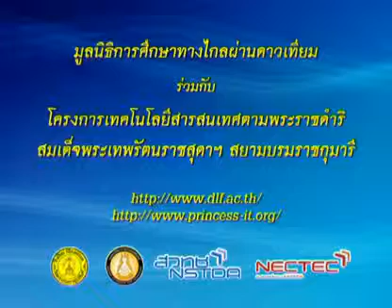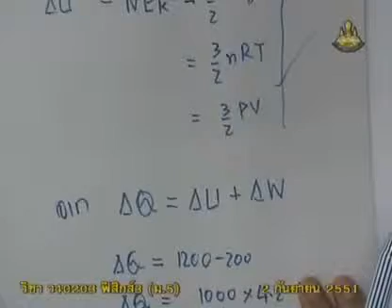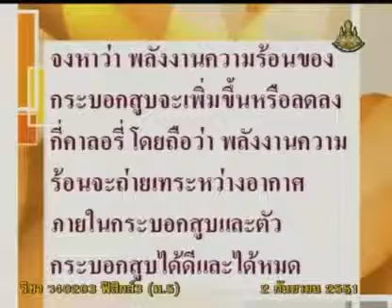157 51phM5 044Dh physicm 5 ฟิสิกส์ม 5